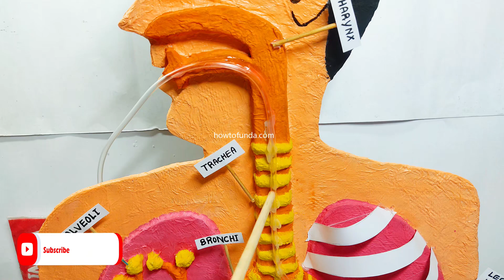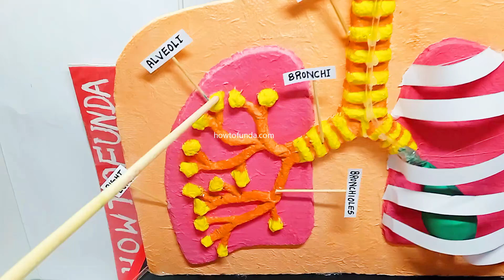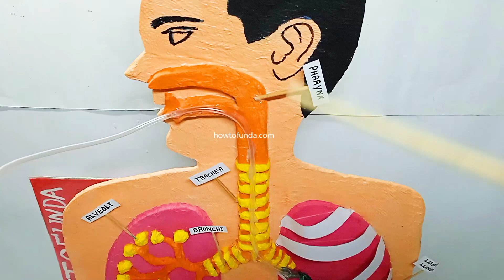lungs working model - respiratory system working model explanation in English | howtofunda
The "Lungs Working Model" provides a detailed representation of the human respiratory system, illustrating how the lungs function during the breathing process.

This model demonstrates the mechanics of inhalation and exhalation, highlighting the role of the diaphragm and alveoli in gas exchange.

It serves as an engaging educational tool, enhancing understanding of respiratory health and the importance of proper lung function in sustaining life.

Materials Used :
Color Papers